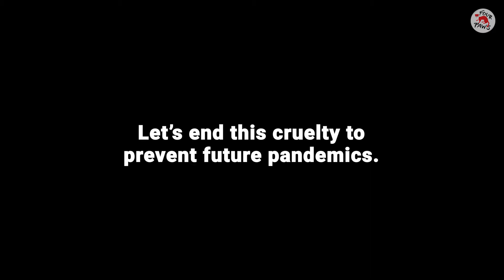We Can Stop The Next Pandemic | FOUR PAWS UK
TheySufferWeSuffer 🦠🐾: 3 out of 4 new or emerging infectious diseases in humans come from animals, otherwise known as zoonotic diseases.

For years, scientists all over the world have warned us that our treatment of animals is a serious risk factor in the outbreak of zoonotic diseases.

COVID-19 now takes its place alongside SARS, MERS, Ebola, BSE and HIV as a result of the dysfunctional relationship we have with animals and nature.

Hundreds of thousands of people have died as a result of COVID19. This is THE wake-up call to change the system and create a world where humans LiveKinder for the animals, for our planet, and for our future.

Together we can prevent future pandemics! Sign our petition now to make animal welfare a global priority